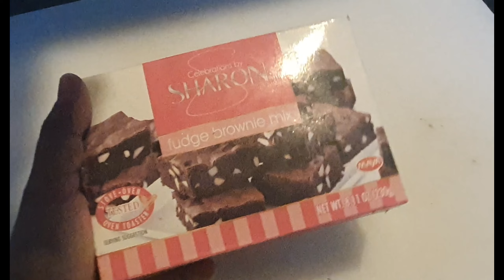HOW TO COOK BROWNIES WITH AIRFRYER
Living alone with no time to learn baking, we thank people who has invented pre packed instant meals to catch up with our busy lives. Whether you are a mom with 2 kids, a single mom, a single person living alone we need this innovations on food. One of the best update on appliances is the air fryer that can basically cook anything without the use of oil and fire.

Recipe for the simple brownie
1 egg
1 prepack brownie mix
1 tbsp cooking oil
margarine or butter

This is so helpful for people like me who doesn't have the time to go to the supermarket to just go out and buy the food that you currently crave. Or a student who has very limited supplies this is perfect for dorm living.